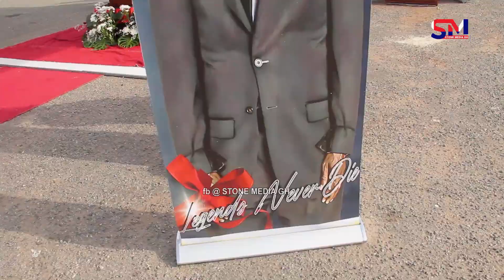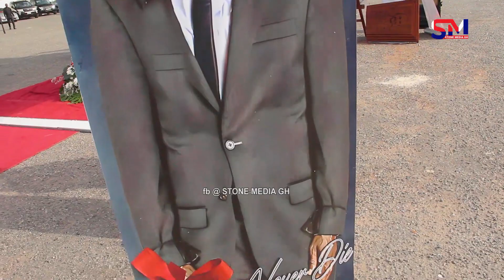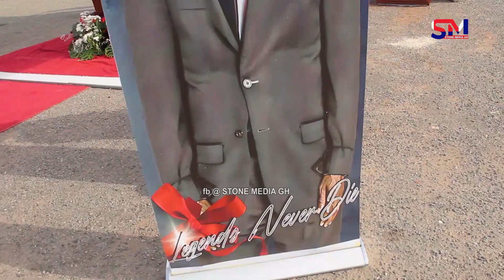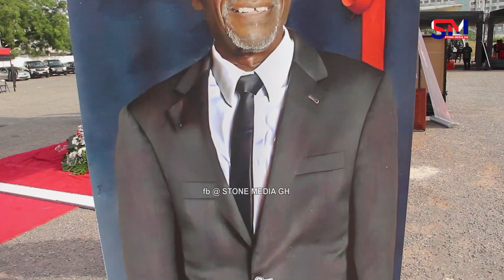John Mahama & NDC master in Court Goes Home Today Lawyer Akoto Ampaw